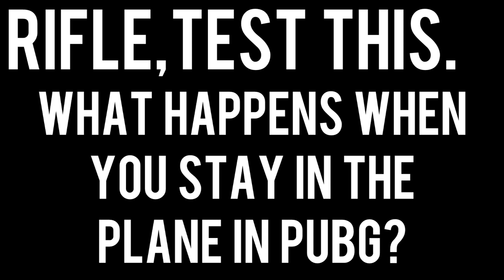WHAT HAPPENS WHEN YOU STAY IN THE PLANE? (PUBG)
PUBG myth busting series! Throw your PUBG myths in the comments to test out and be apart of the series!!